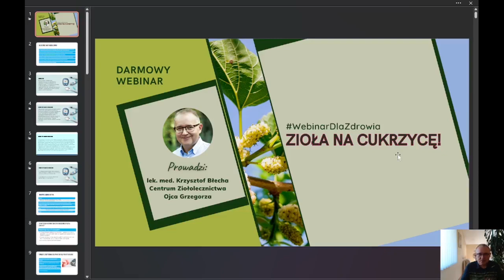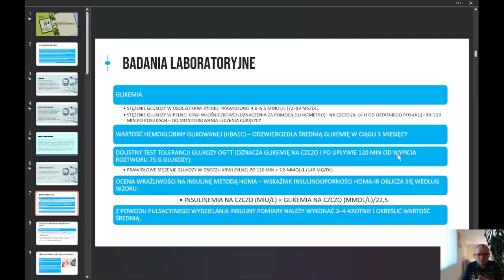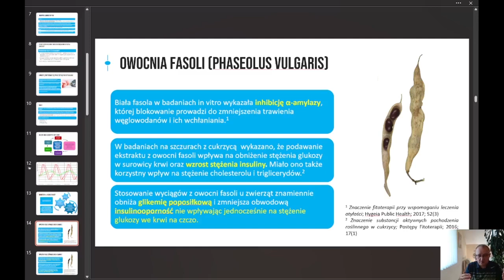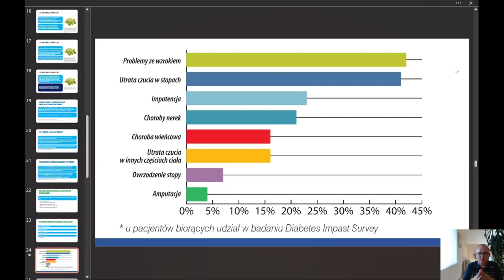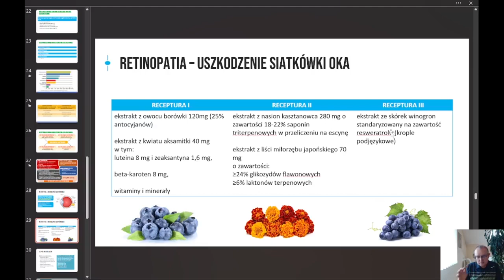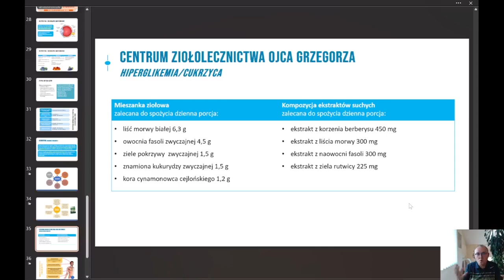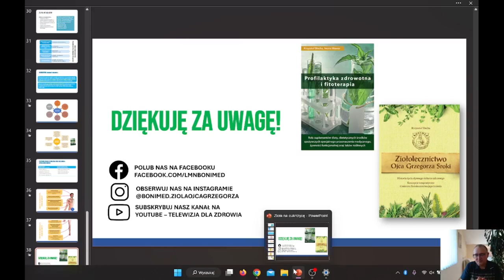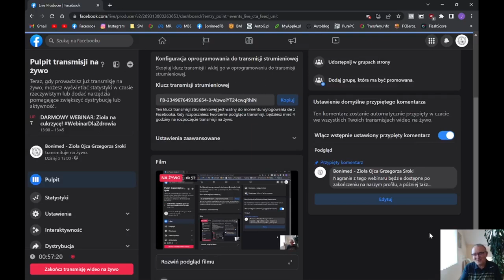Zioła na cukrzycę!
Prowadzący lek. med. Krzysztof Błecha z Centrum Ziołolecznictwa Ojca Grzegorza  @drblecha   przedstawił wiele wartościowych informacji na temat cukrzycy oraz jak zioła mogą wpłynąć na zdrowie osób z cukrzycą.